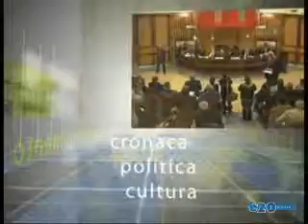FOCUS CON FILIPPO GIOMBARRESI